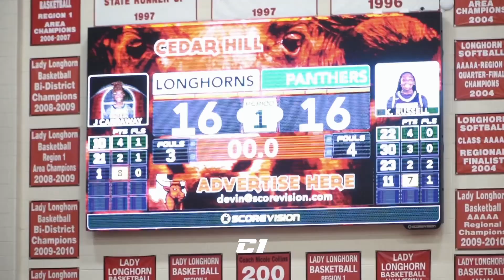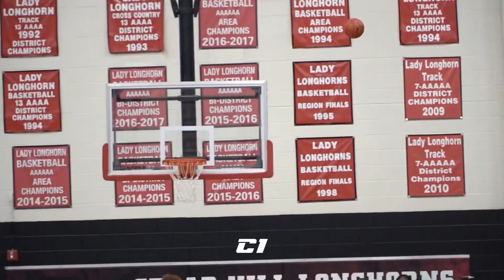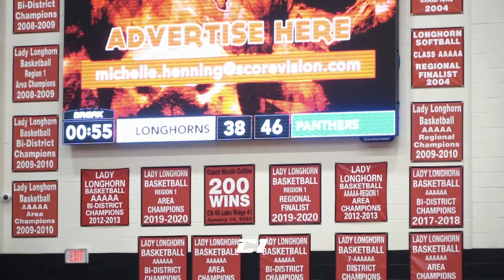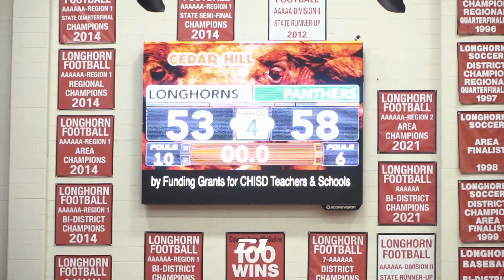#1 TEAM IN TEXAS GETS TESTED ON THE ROAD VS CEDAR HILL🔥